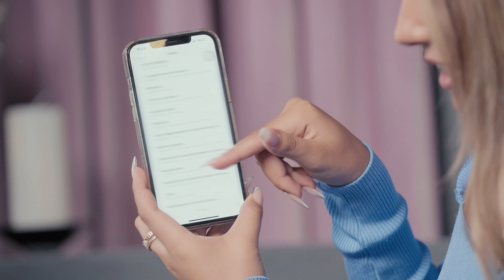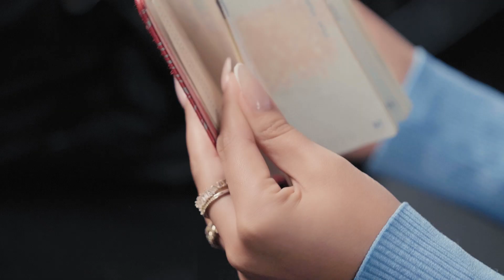Wejdene nous dévoile les produits indispensables de son sac à main | Vogue France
A 18 ans tout juste, Wejdene est bien connue des fans de RnB français avec ses chansons "Anissa" ou encore "La meilleure". Pour Vogue France, elle dévoile les indispensables de son sac à main. La chanteuse est aussi une passionnée de mode et de beauté, assumant aussi bien son look sans maquillage que son choix de perruques extravagantes ou de faux-ongles dingues. "Il faut s'assumer comme on est." Quand elle n'est pas en concert ou sur un clip, Wejdene aime voyager : son sac Balmain rempli de surprises en est la preuve.

Réalisateur : Tim Jarrosson
Journaliste : Marie Perier
Cadreur : Pierre Fontbonne
Montage : Laurène Vanacker
Étalonnage : Rafael Sultan
Styliste : Dabby Naval
Producteur : Amaury Delcambre
Chargé de Production : Balthazar Chuffart
Responsable du développement vidéo : Louise Des Ligneris, Mathias Holst
Casting : Adele Ligerot, Natalie Evans-Harding
Responsable de la programmation : Stephanie Amaya

Merci à Maison Albar Hotels Le Diamond  @maisonalbarhotels_diamond